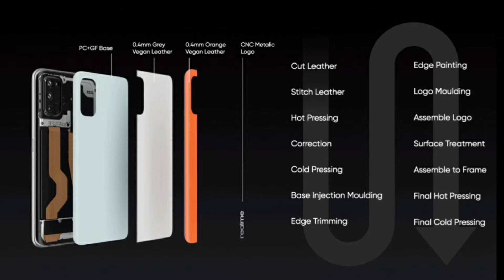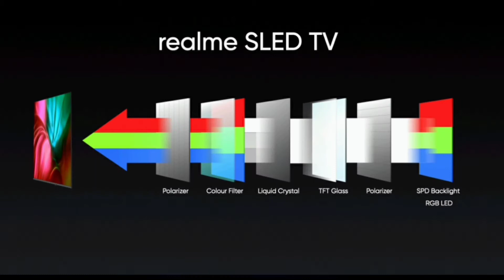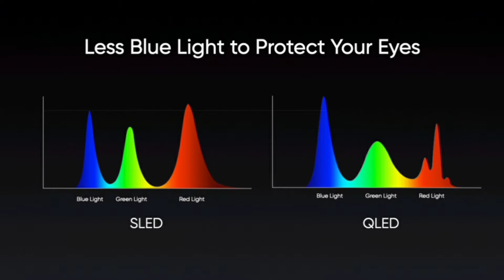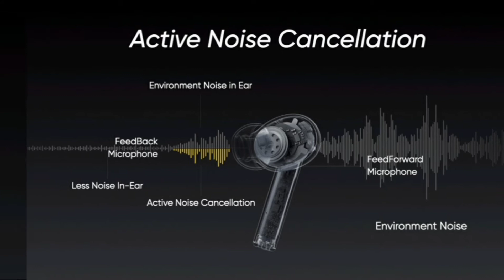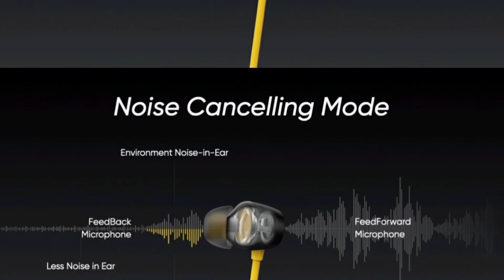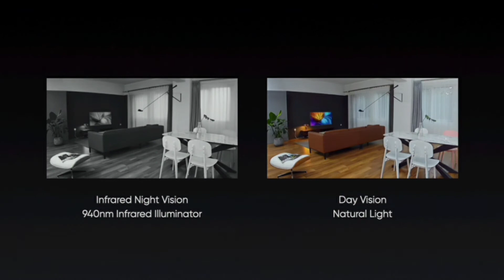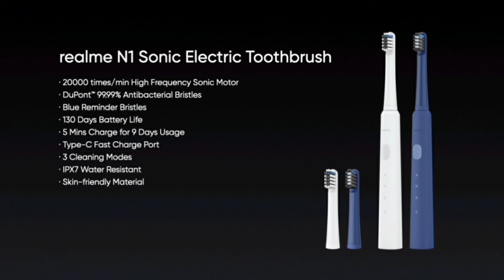Realme products,Realme Biggest event ||Total 11 products || Bumper offers, Flipkart & Amazon Sales..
Realme TV
Realme Headphons
Realme Soundbar
Realme smart plug
Realme 360 degree camera
Realme mobiles